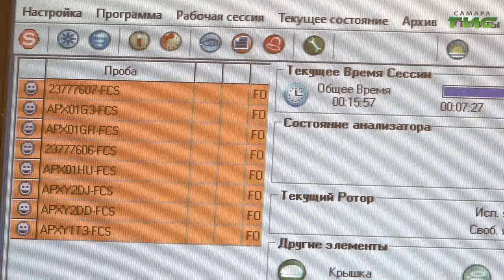"Сигнал тревоги" / "Звоните доктору" от 18.01.2024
Каковы причины рака? Передается ли он по наследству? Куда бежать и какие анализы сдавать, чтобы выявить онкологию на ранней стадии? В студии программы "Звоните доктору" главный врач самарского онкологического диспансера Андрей Орлов.